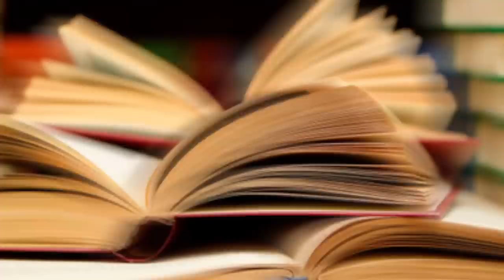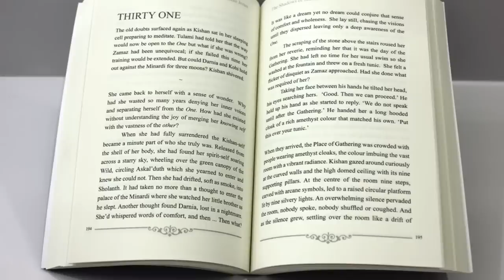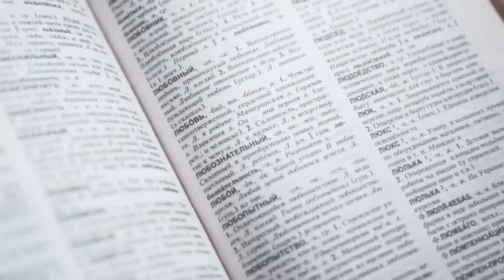Qué pasaria si pudieras saberlo todo?